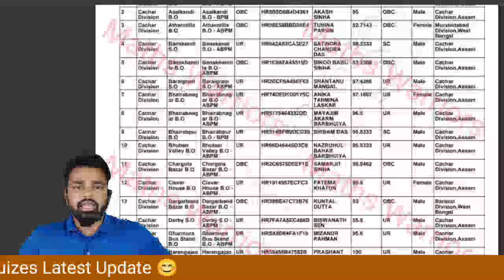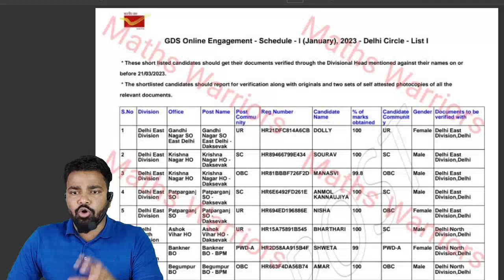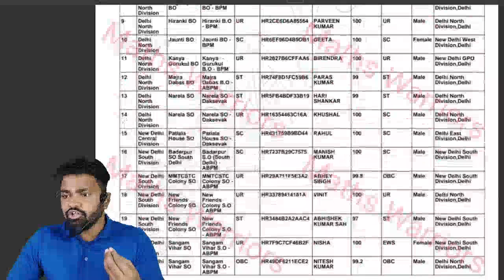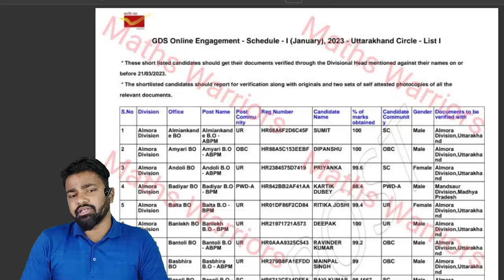INDIA POST GDS 2nd list जारी | Big update cutoff फिर से 100% गई All state pdf Telegram पर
DIRECT BATCH Unacademy LINK INDIA POST GDS2023 Batch, MTS, POSTMAN, MAILGUARD exam 2023

👉In This Session Educator Brahma pratap singh described about INDIA POST GDS 2ND LIST आज भी नही आई अब हमे क्या करना होगा सभी बच्चे साथ दे @mahadevaiah1